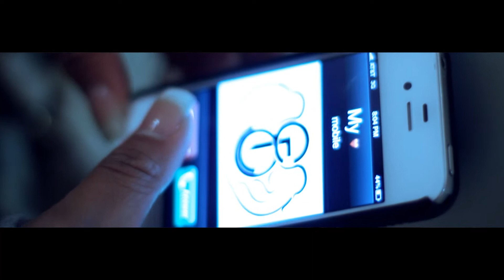YORK-MORE THAN FRIENDS (OFFICIAL VIDEO)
EFS RECORDS 2012 PRESENTS... ROAD TO RICHES STARRING @YORKKK-DADDY

DIRECTED BY
VELIMAGES